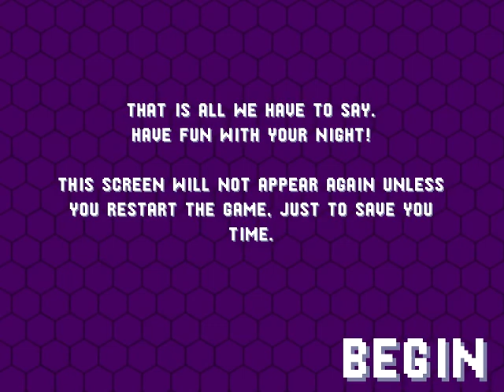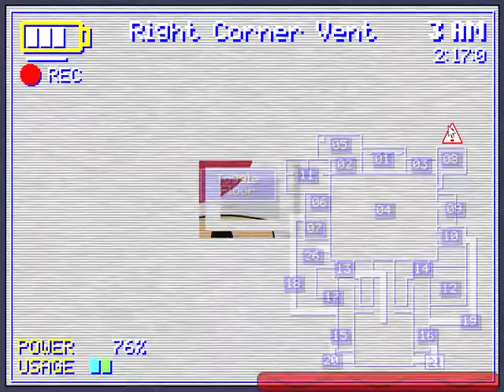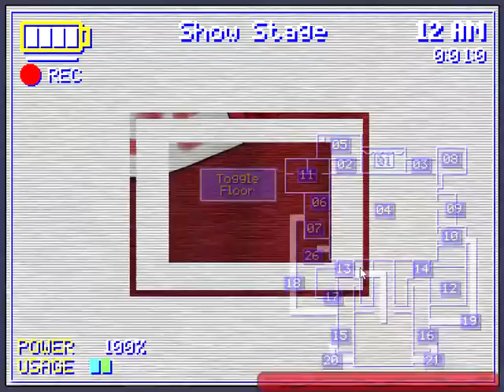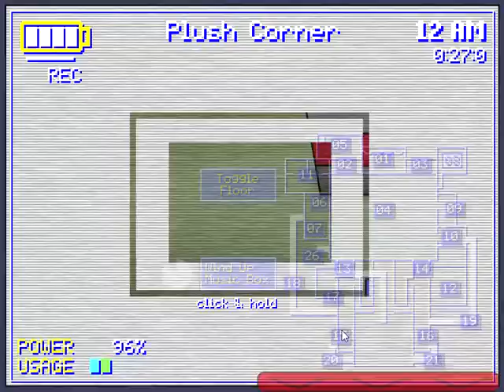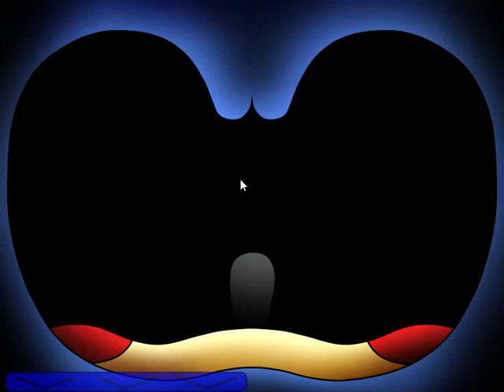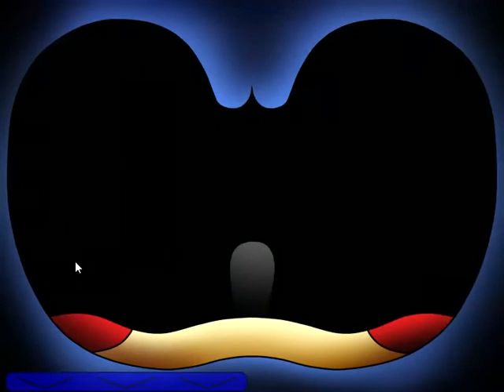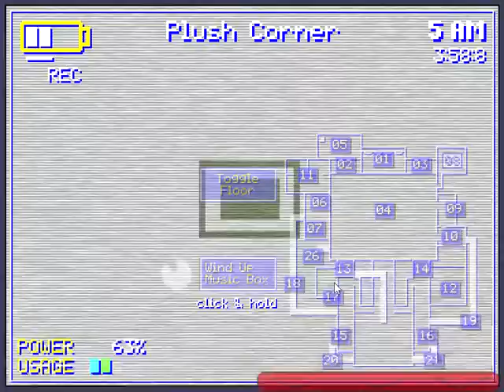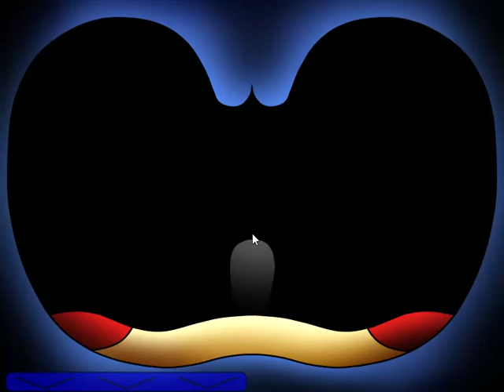Five Nights at Sonic's Maniac Mania Recoded DEMO | trying fnaS 2 max